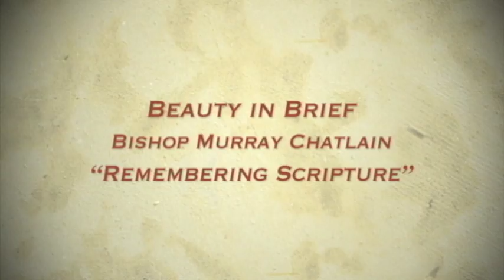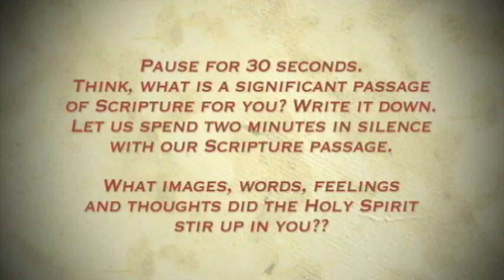Beauty in Brief | Bishop Murray Chatlain | "Remembering Scripture" | 2 of 3